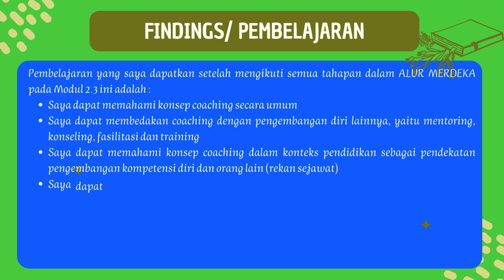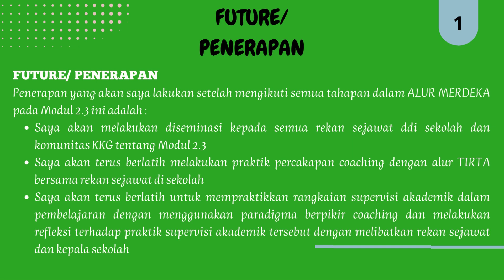JURNAL REFLEKSI 2 3